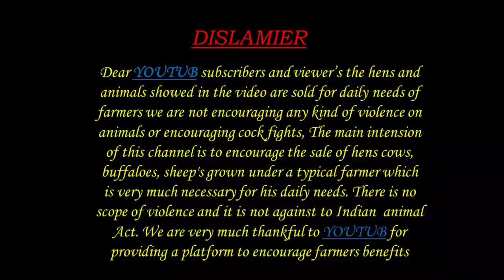12 లీ పాలు ఇచ్చే ముర్ర గేదెలు కొన్న అనంతపురం రైతులు 7668444777 PURE MURRA BUFFALOES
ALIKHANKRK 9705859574